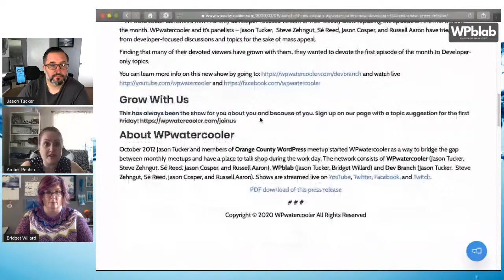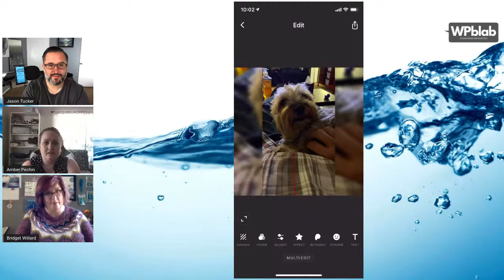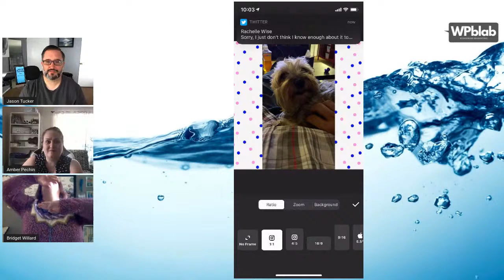WPblab EP147 - Prioritizing Human Interaction in Your WordPress Business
With all of the automation, we are able (and love to do), we sometimes forget the human touch with our customers and clients. It's annoying to us to talk on the phone, but what if it makes a difference to them? A Twitter conversation lead to Amber Pechin pitching an amazing topic that will be the best 45 minutes of radio. Well, maybe not the best. But, it will be a great episode. She writes, "I want to talk about Aliens, dinosaurs, and animals with jobs at WordPress agencies. Why you should do everything (live, work, run a business, network) as a human. It's just a lot more fun that way.”

Beaver Builder

The best drag and drop page builder. $99 for unlimited sites. Try today. Used by Over 1M Sites. Professional Designs. 100% Responsive Templates. Theme Compatible. Highly Customizable. Content Page Templates. Live, Front End Editing. Web Developer Friendly.

VendorFuel

VendorFuel is a next-generation shopping cart plugin that will ignite your eCommerce. Built using AngularJS VendorFuel lets you keep your customers on your website for the entire checkout experience.

Kinsta

If you are you tired of unreliable or slow hosting check out Kinsta.com, who takes managed WordPress hosting to the next level. Powered by Google Cloud, all their plans include PHP 7.3, SSH access for developers, one-click staging area, 20 global data centers, free SSL, free CDN and 24×7 expert support who will also migrate your site free of charge.”

Nonprofit ShoutOut: WP&UP

Chris wore the Matt Report hat that also supports WPandUP, a nonprofit helping individuals with mental health in the WordPress space. They can use your help.